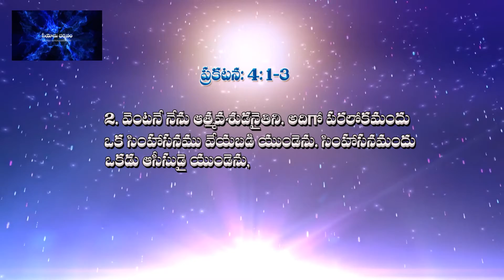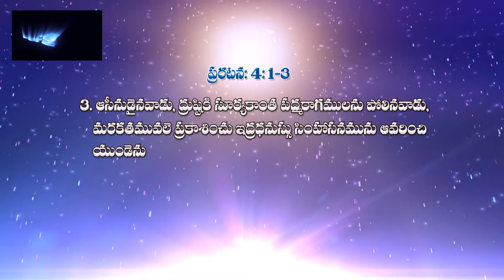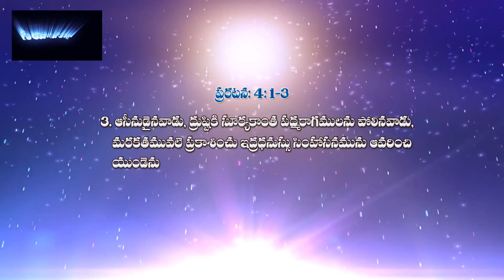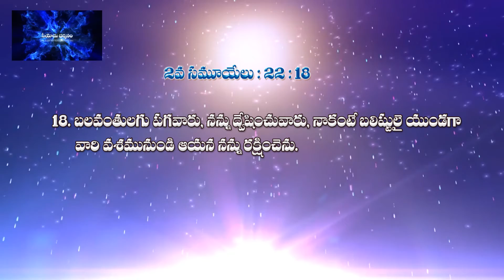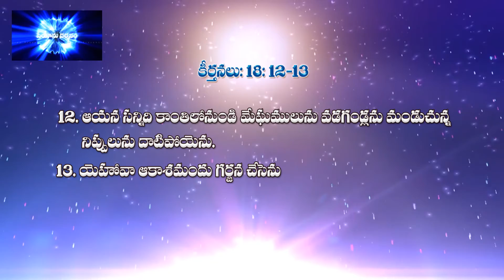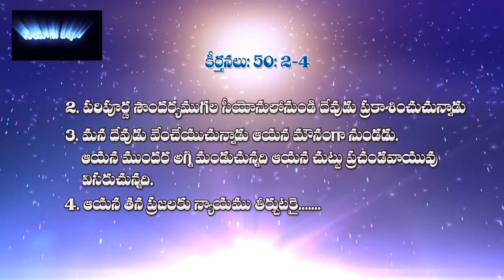Pastor J.Vijay kumar garu, Kothagudem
a good message by vijay kumar garu